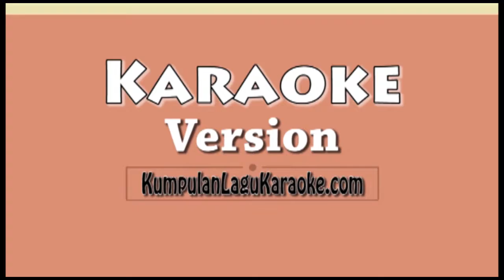THANK YOU PRILLVERS - PRILLY LATUCONSINA Karaoke